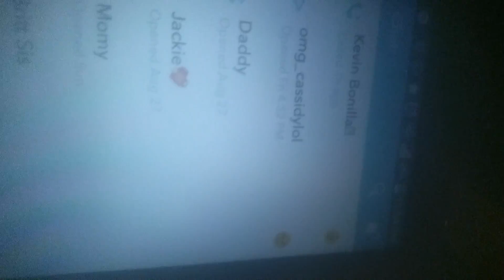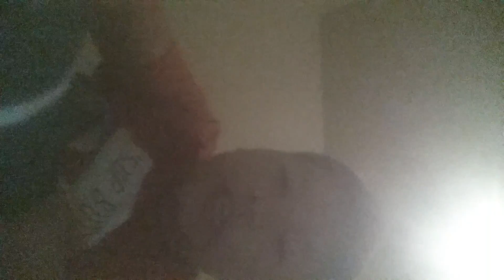Showing our faces